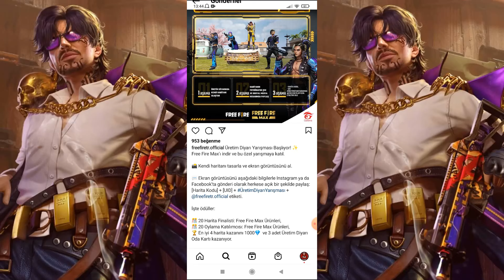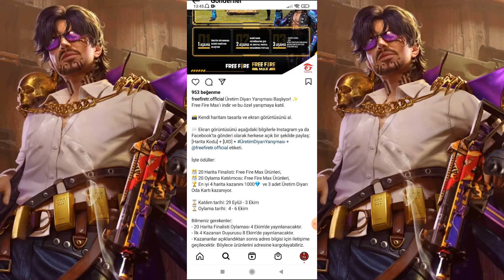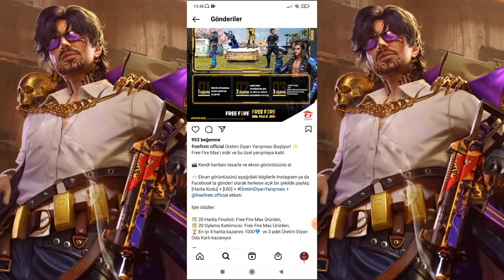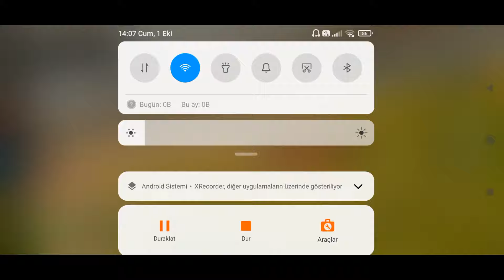OHA HARİTANI TASARLA 1000 ELMAS KAZAN SAKIN KAÇIRMA 💎 YENİ ETKİNLİK 😍 | FF MAX / FREE FİRE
HARİTANI TASARLA 1000 ELMAS KAZAN SAKIN KAÇIRMA 💎 YENİ ETKİNLİK 😍 | FF MAX / FREE FİRE

🔔 Yeni video atınca bildirim gelmesini istiyosan 'BİLDİRİM ZİLİNİ AÇ ! dostum :)

                         ❌ Kanalda Banlanır .. !!❌

   ❤️Güzel Yorumları Cevaplayıp Kalp Bırakıyom ❤️